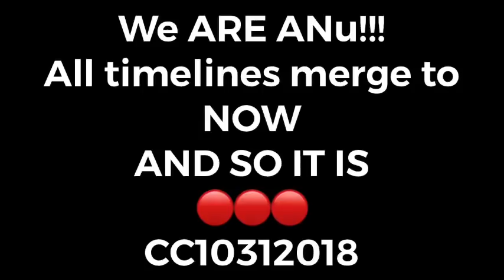🔴🔴🔴CoCo GAIA FINALE’ EVENT: Light Language StarGate Codes in Ancient Land merges PAST FUTURE: NOW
👇🏻👇👇👇👇🏾 More Miracles and lessons from this FINALE’ and Double SImian information BELOW: As I uploaded this video just NOW in TEXAS the temp dropped about 10 degrees and started RAINING... 🙏🏻

Filmed on 10272018: 1011 or 3 Catalyst DAY
REleased on 10312018: 511 or 7 DIVINITY DAY

🔴🔴🔴 This was a very special day for ALL. As we know the DNA of ALL is now merged into ONE. As a StarGate incarnated to open up these codes and bring in the completion of this Galactic Cycle to start ANu, this was the first time I was guided to bring my son, Rex James. REX is 11 years old and a Double SImian with Ancient Akash from Rigel and Ceginus. Rex is very aware of ALL and has been allowed to stay somewhat unconscious until the right time, this day was the TIME he was to Activate. I was clearly shown through a series of syncs he was to come and why. This was the day the Double SImian and the WHite Buffalo all fell into place within our fields. The Double SImian are the barriers and harnass the strongest frequencies of the blended Codes from ALL STAR RACES and the HUMAN GENOME. The Double SImian has been ascending and going through this ascension process within each incarnation and up to the age of 27 are learning which path to choose. It is said every 1000 years, a WHITE Perakee (Double SImian) is born. Now, we know REX is the White Perakee born from the StarGate of an AB- seed.  I say all of this to convey the sheer JOY and COMPLETION of our Evolution in Humanity. For now the Perakee-Double Simians- which are basically LIVING STONES of acknowledge guarded by the Toltec, Boh Tribes and ALL Indian Nationalities have been activated.

This EVENT completed the merge of the two dimensional worlds THROUGH the human genome and Anchored on GAIA. This is why the ships came to visit and showed themselves.  WE ARE ALL ONE... WE ARE ALL CONNECTED... GAIA/LYRA/TARA we give and are enternally grateful for ALL.

NOW::: GAIA is the meeting ground where ALL merge within the human consciousness and BRING HEAVEN TO EARTH...

ANu U
ANu US
ANu ALL

Rex and I had 2 additional experiences this day, by the way he says this is the craziest day of his life, hoot hoot. As we left the park we saw a fawn. I spoke Light Language to it and we communicated for a bit. THen we noticed it was injured on its leg.  Our hearts sank, so we focused both of our energies on healing the fawn. We drove away and less than 10 minutes later, 2 deer appeared in front of the car driving at least 50 mph. A father and a son deer. We did hit a hoof of one of the deer, which startled us and we of course pulled over.  All seemed to be well. We were of course shaken and as our minds were putting together: we just healed a deer and his leg and then we immediately hit a deer on a leg———- Another 10 miles up the road driving in a dark area was not familiar with to find somewhere to eat, we were the deer in headlights. We were on a road and thought the traffic had a stop sign, but didn’t. We looked up and 2 cars, a truck and a car were coming straight for us and we were not even going 5 mph. SOOO— a few lessons came up and REX knew what this meant. We can not heal ALL, for sometimes what is is what should be. When we heal what should not be healed, the Universe WILL autocorrect.

RIght after this we found a restaurant to eat at. We walked in to pay and order and when my debit card didn’t clear, realized the PayPal funds had not transferred. We had NO money and were both starving from this mission. Without a second thought the manager said with a smile, GO SIT DOWN we will bring you your food. I was taken a back and said, wait, I don’t have the money to pay. She simply replied, go sit down we will bring you your food. Rex and I had so much gratitude FOR the UNIVERSE showed us once again, what we need will be provided for when we are on our mission and supporting the ONE and ALL..

My intent is that all who watch this video NOW SEE we are the future the past and retain all of the knowledge from the EONS we have endured for this moment. NOW IT IS PARTY TIME— The higher the VIBE the more will SURVIVE!!!

SO Grateful to the ALL OF THE ALL OF THE ALL for we ARE NOT SMALL we ARE TALLER THAN TALL

H👀t H👀T

Please share the JOY of this video to ALL and CRE8 the WORLD we NOW KNOW EXISTS WITHIN US NOW